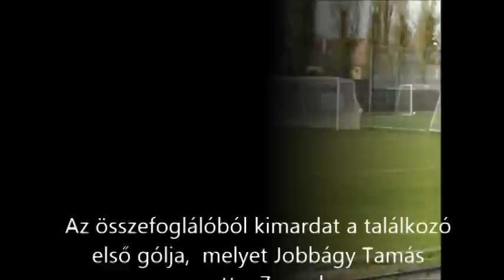CsHC-Maximo 9-1 (4-1)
CsHC pálya
10 néző,

Vezette: Hart, Ferencz,Kovács

CsHC: Kovács J - Szőr Á, Hamar L, Rakiás, Udvardi G (Korányi G 51') - Bacsik L (Halászi 46'), Jobbágy T, Gulyás A - Tyukodi T (Somogyi 63'), Horváth B, Murányi D

Szakmai stáb : Varga Csaba és Halászi Ferenc

Maximo: Horváth (Pál 46') - Dlehány, Tombor, Üveges, Ferencz (Kovács 46', Sipos, Komáromi, Bogár, Belovárecz, Parád, Sándor

Gólszerzők: Jobbágy T (7'), Horváth B (13'), Tyukodi T (30',36'), Gulyás A (51'), Rakiás Cs (62'), Halászi D (75',89'), Murányi D (87') ill. Sipos (47')

Sárga lapok: Horváth B (82') ill. Tombor (50'), Parádi (39')